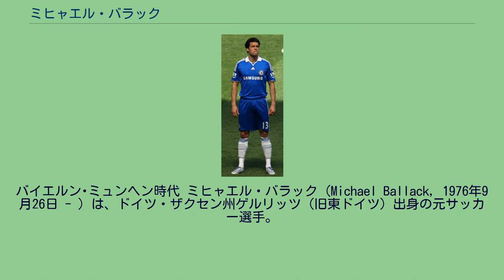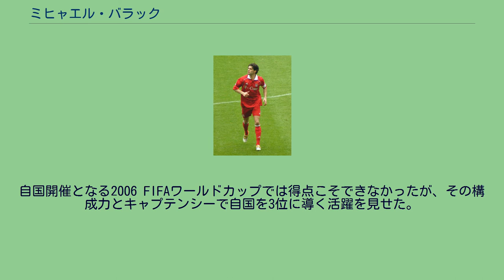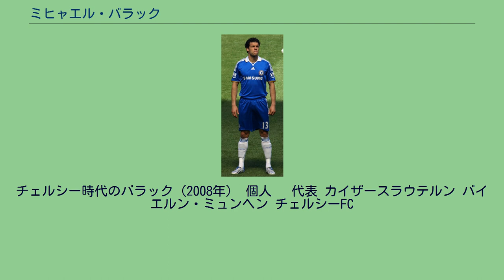ミヒャエル・バラック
バイエルン･ミュンヘン時代 ミヒャエル・バラック（Michael Ballack, 1976年9月26日 - ）は、ドイツ・ザクセン州ゲルリッツ（旧東ドイツ）出身の元サッカー選手。
現役時代のポジションはミッドフィールダーで、ドイツ代表であった。
1997年、ブンデスリーガ・1.FCカイザースラウテルンに入団。
2年目よりレギュラーとして定着し、能力の高さを発揮する。
1999年にバイエル・レバークーゼンへ移籍するとドイツ代表にも招集された。
2001-02シーズンにはUEFAチャンピオンズリーグ・国内リーグ・国内カップ戦でそれぞれ準優勝に貢献した。
2002年にはブンデスリーガの強豪クラブであるバイエルン・ミュンヘンに加入し、中盤の核として活躍。
その活躍ぶりから同クラブのかつての名選手・フランツ・ベッケンバウアーの後継者との評価も高く、ベッケンバウアーのニックネーム「皇帝」に準え、バラックは「小皇帝 (kleiner Kaiser) 」と呼ばれていた。
2006年5月、プレミアリーグのチェルシーFCに移籍。
2007年4月、ニューカッスル戦で相手選手との接触により左足首を負傷。
以降、2度に渡って手術を行い、8ヶ月の戦線離脱となる。
しかし、足首の負傷が完治した2007年12月以降はパフォーマンスも向上し、完全に復調。
イングランドのスタイルにも適応し、チャンピオンズリーグではクラブ史上初の決勝進出への原動力となった。
2009-10シーズンは32試合に出場し、チェルシーの4シーズンぶりのプレミアリーグ優勝に貢献。
しかし、シーズン最終戦であるFAカップ決勝のポーツマスFC戦で、ブンデスリーガ時代から因縁があったケヴィン＝プリンス・ボアテングに右足首を踏みつけられた際に靭帯を痛め、2010 FIFAワールドカップ出場が絶望となった。
チェルシーでは4シーズンでリーグ戦105試合に出場した。
2010年夏、契約満了によりチェルシーを退団、同年6月25日にブンデスリーガの古巣バイエル・レバークーゼンへ復帰した。
2012年6月末でレバークーゼンとの契約が満了し、2012年10月に弁護士を通して現役引退を発表。
2013年6月5日、ライプツィヒにて、かつての同僚や友人が集まる中で引退試合が開催された。
2000年代を代表する選手の一人であり、長らくドイツ代表の中心選手であったが、国際タイトルとは無縁のまま引退することとなった。
引退後は、解説者業やPR活動に携わっている。
1999年4月28日のスコットランド戦で代表デビューを果たす。
2002 FIFAワールドカップ準決勝の韓国戦では、イエローカードをもらうと累積警告で決勝に出場できなくなることを知りながら、味方のミスをカバーするために戦術的ファウルを犯し、イエローカードをもらう。
直後にチームを決勝へと導くゴールを挙げた。
欠場した決勝には敗れて準優勝に終わった。
バラックは大会最多となる4アシストをマークした。
ユルゲン・クリンスマンが2004年に代表監督に就任すると東ドイツ出身の選手として初めてキャプテンに指名された。
自国開催となる2006 FIFAワールドカップでは得点こそできなかったが、その構成力とキャプテンシーで自国を3位に導く活躍を見せた。
EURO2008ではグループリーグのオーストリア戦で決勝点を挙げるなどチームの準優勝に貢献した。
2010 FIFAワールドカップは、前述5月の負傷により欠場となった。
ポーツマスMFのケヴィン＝プリンス・ボアテングによるタックルによるもので、右足首靭帯断裂と診断された。
2011年6月には、ドイツサッカー連盟から代表引退が発表された。
しかし、バラック自身はこの発表に不満を持っており、引退試合への出場も拒否した。
ピッチ全体から攻撃のチャンスを見つける広い視野とパス、ドリブル、シュートなどに優れてテクニックを持つ。
チェルシー時代のバラック（2008年） 個人　 代表 カイザースラウテルン バイエルン・ミュンヘン チェルシーFC